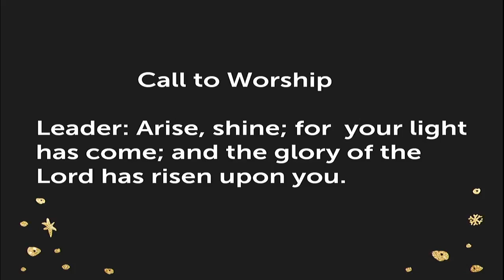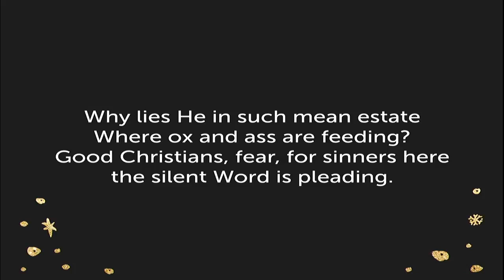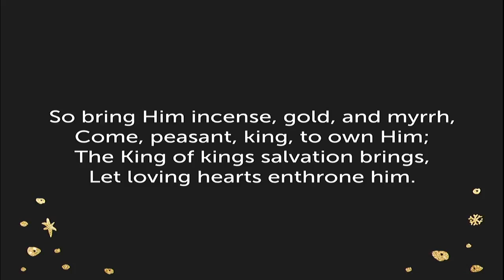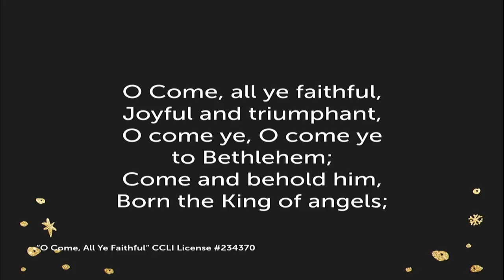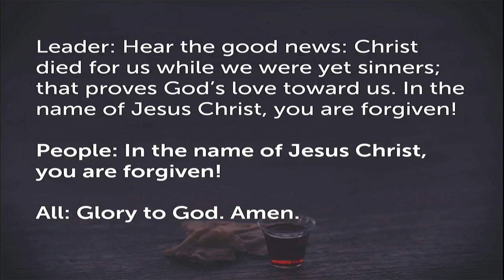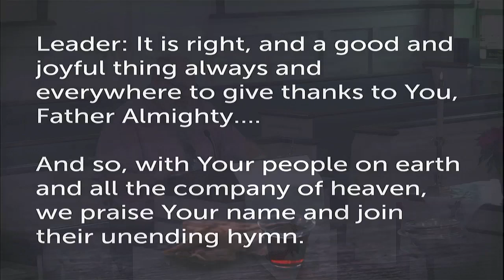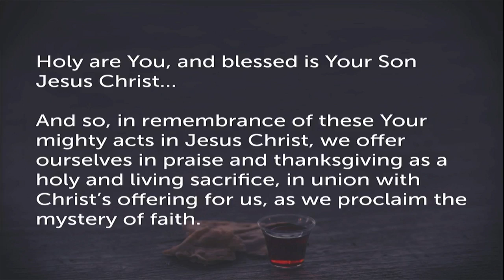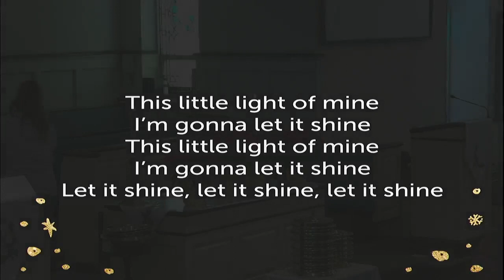Traditional Worship 010123